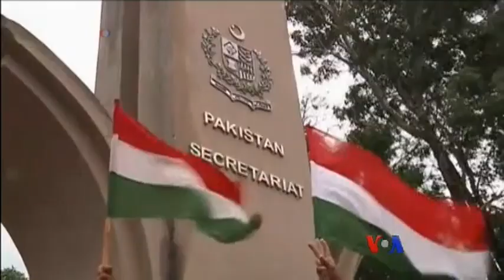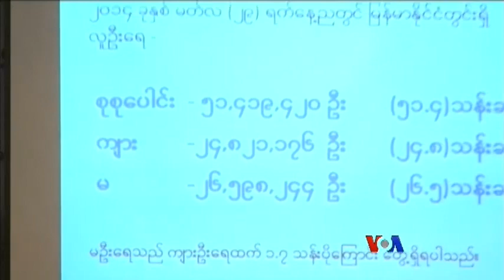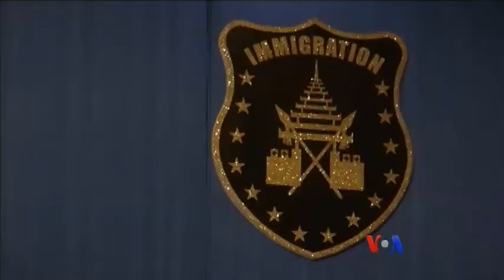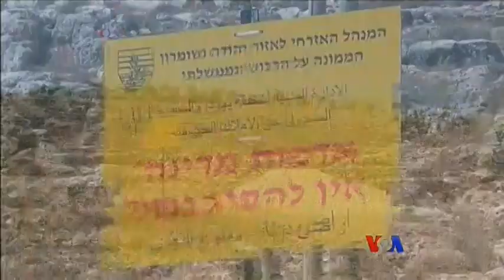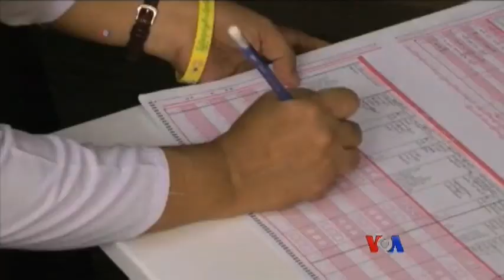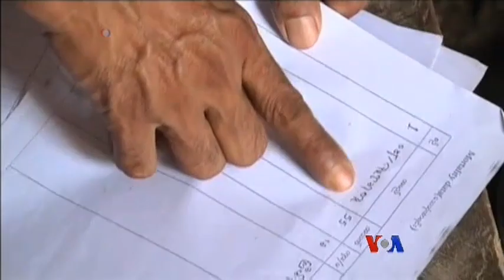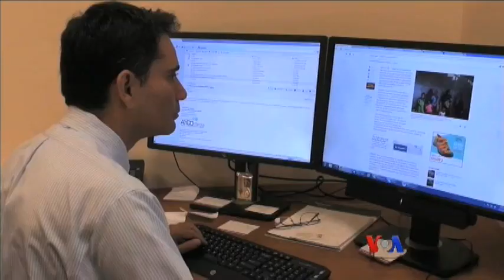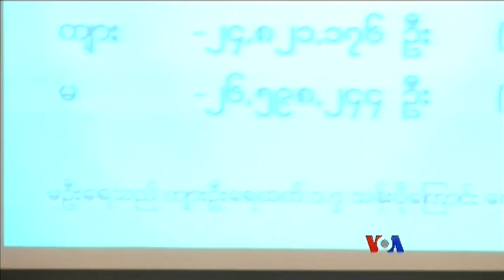ေန႔စဥ္ တီဗီြသတင္းလႊာ (၀၉ -၀၁-၁၄)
ပါကစၥတန္မွာ အစိုးရ႐ုပ္သံဌာနကို ၀င္သိမ္းခဲ့တဲ့ ရာနဲ႔ခ်ီတဲ့ဆႏၵျပသူေတြကို လံုျခံဳေရးတပ္ဖြဲ႔ေတြက ဖယ္ရွား၊ ျမန္မာႏုိင္ငံမွာ လူဦးေရ ၅၁ သန္းေက်ာ္ရွိၿပီး အမ်ဳိးသမီးအေရအတြက္က အမ်ဳိးသားအေရအတြက္ထက္ ပိုမ်ား၊  ျမန္မာႏုိင္ငံဆီလာတဲ့ ကမာၻလွည့္ခရီးသည္ေတြျပည္၀င္ခြင့္ဗီဇာကို ...